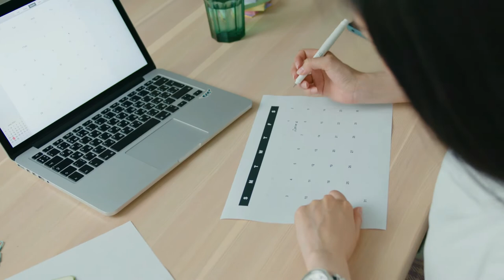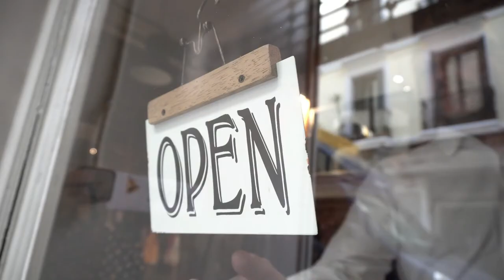Comprendre les congés payés en 10 questions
On se pose beaucoup de questions sur les congés payés…
Afin de mieux comprendre le régime des congés payés en France, je vais répondre à 10 questions dans cette vidéo.

Je suis Jérôme PETIT, expert-comptable. Et sur la chaine BIENVENUE AU CABINET, je parle de gestion d'entreprise d'un point de vue pratique et accessible. L'idée est de développer et de vulgariser chaque mois un thème qui peut intéresser le monde de l’entreprise.

Ma caméra :
Panasonic G80

Mes objectifs :
Olympus 25mm
Panasonic 14 mm

Mes micros :
Rode VideoMicro
Rode Lavalier GO

La lumière :
Neewer 480 x2

Autres accessoires :
Neewer Trepied 2m
Neewer support ordinateur

Sommaire :
00:00 – Les congés payés
01:27 – Qui a le droit à des congés payés ?
02:23 – A combien de jours de congés a le droit un salarié ?
04:01 – Comment est déterminée la période de référence donnant droit à des congés ?
05:49 – Quand un salarié peut-il partir en congés ?
07:07 – Comment l’employeur fixe-t-il la période de congés ?
09:54 – L’employeur peut-il imposer des congés hors des vacances d’été ?
12:06 – L’employeur peut-il modifier la date de départ en congés de ses salariés ?
13:55 – Comment sont calculés les indemnités de congés payés ?
15:04 – Que se passe-t-il si un salarié n’a pas posé tous ses congés ?
15:58 – Un salarié est malade, ses congés sont-ils décomptés ?
17:07 – Profitez bien de vos congés